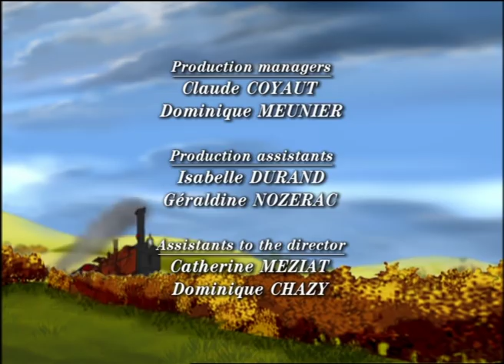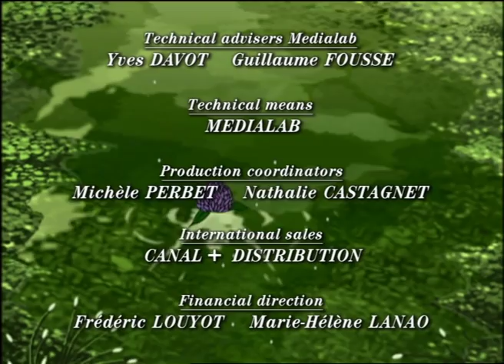TROUBLE WITH SOPHIE - EP01 - The candied fruits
At the Castle of Rean, Sophie is thrilled to receive the beautiful doll her father has sent her from Paris. While bickering with her beloved cousin, Paul, she decides to leave her doll in the sun to let her get some colour. When Camille and Madeleine arrive for afternoon tea, the wax doll has melted. Luckily, Mrs de Fleurville and Mrs de Rean manage to mend it. Sophie escapes to greedily steal the candied fruits brought by Mrs de Fleurville. She tries to hide the fact that she stole but her mother punishes her for what she has done.